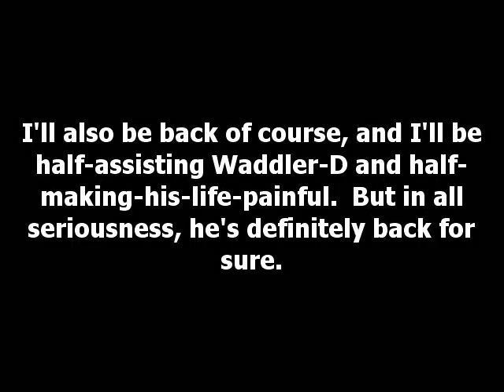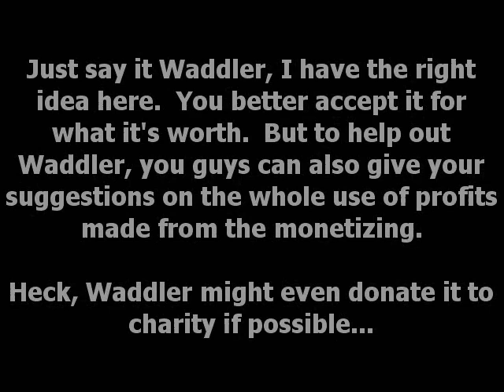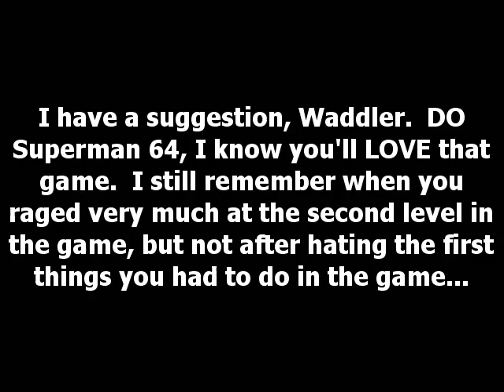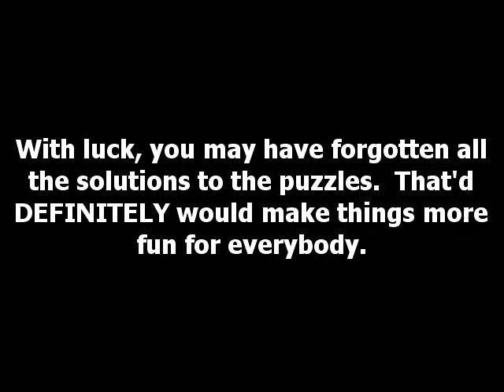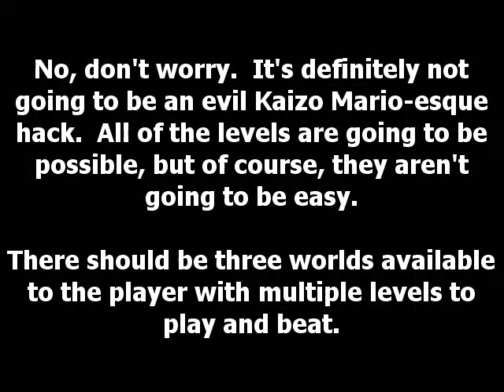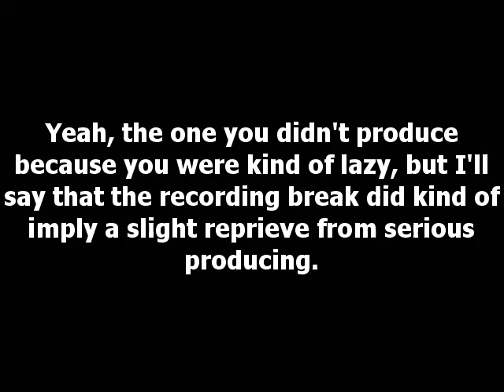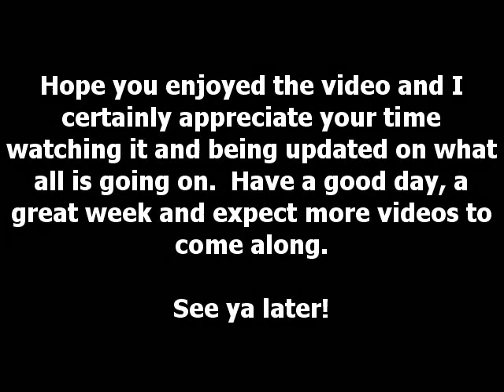Waddler-D's Game Room Update - 11/29/11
Recording and announcements done by me.

In this update, I return to the wonders of recording again, the monetizing process is explained and intiated, new LPs are announced and, the Super Mario World hack demo will be released on Friday.  Also, 8-Bittery will be coming along in palce of WhaDaFah! for tomorrow and there will be a schedule change next week (listed below).

This Week for Main LPs Currently:
Fire Emblem: Path of Radiance -- Will be showing on Tuesdays, Thursdays & Sundays starting Next Week
LoZ Ocarina of Time: Master Quest -- Will be showing up on Mondays, Wednesdays & Sundays
Mega Man X4 -- Will be showing up on Tuesdays & Thursdays [Recording is Done]
Sonic 3 & Knuckles -- Will be showing up on Mondays, Wednesdays and Fridays [Recording is Nearly Done]
Kirby's Dream Land 2 -- Will be showing up on Tuesdays & Thursdays [Recording is Done]
Super Mario Bros. 2 -- Will be showing up on Fridays

WhaDaFahs, Died of Old Age, 8-Bittery, and Let's Quickie Segments will pop on Wednesdays (2 segments at the most)
Playthrough Videos will be posted on the weekends

If I fail to upload a Main LP video, I'll fill in the gap with something, possibly a "On My Free Time" video.

Secondary LPs Currently:
ActRaiser -- Delayed Until Next Week [Recording is Almost Done]
Donkey Kong -- Delayed Until Next Week ][Extra Stuff Needs to Be Shown]
Bomberman 64: The Second Attack -Expect an video this Wednesday and at least once every week.

Postponed LPs:
Metroid Prime 2: Echoes [Postponed Until Later]

Appreciate all of the feedback and thanks for your time!